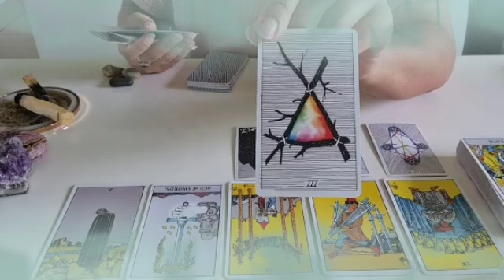تاروت برج القوس من 19 إلى 26 آب 2024 🩵 لأسف فضيحه و فاجعه و كارثه و مصيبه كبيره😱فوق ما تتوقع يا قوس😭